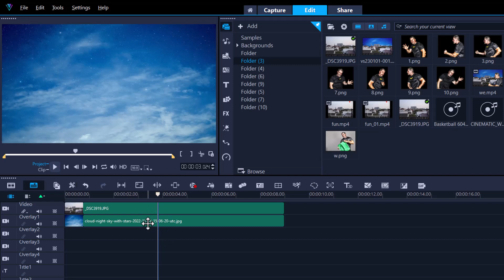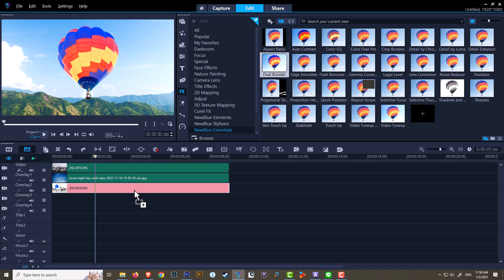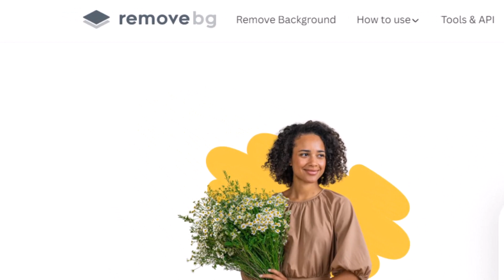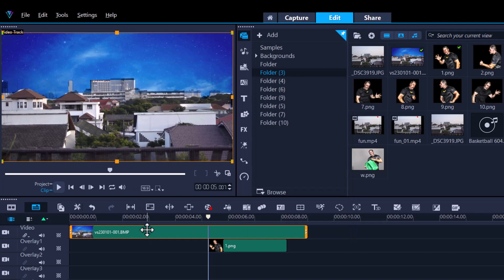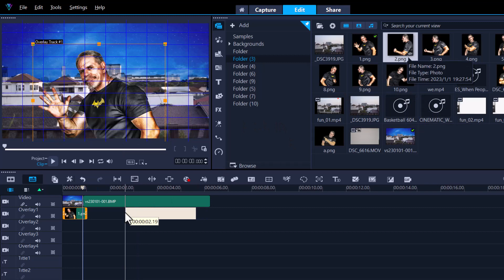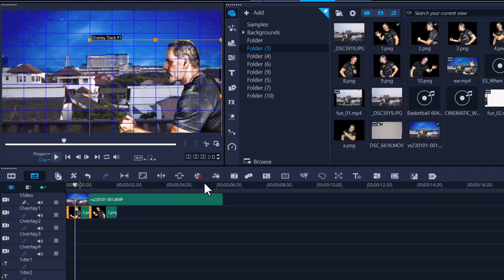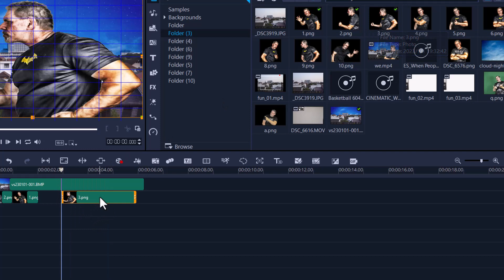"Unleashing Your Imagination: A Guide to Making Creative Videos"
In this video, we'll show you how to turn your boring videos into fun, engaging content. With the help of Corel Videostudio, you can easily create high-quality videos that your viewers will love.

With Corel Videostudio, you can easily create videos that are fun and engaging. By using Corel Videostudio, you can turn your boring videos into something your viewers will enjoy! This video will teach you all the basics you need to start creating fun and engaging videos today!
Be more creative with these simple tips to make your next video more entertaining.

Best lights for video makers